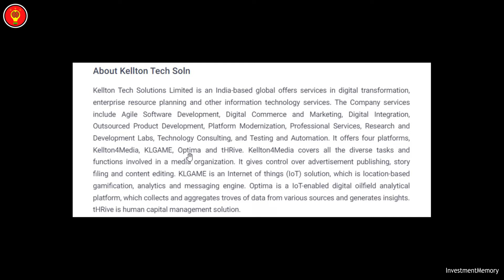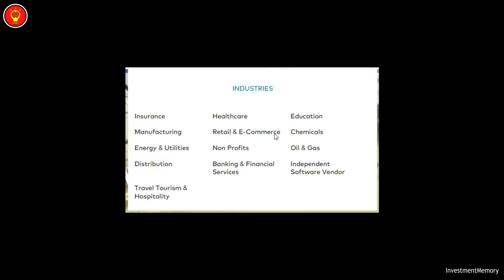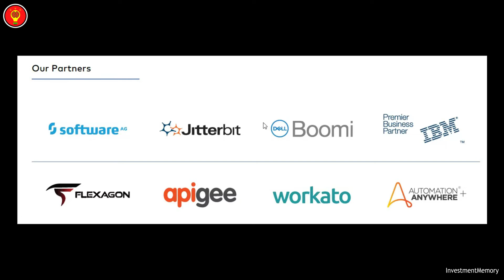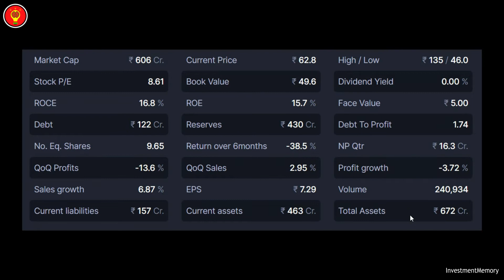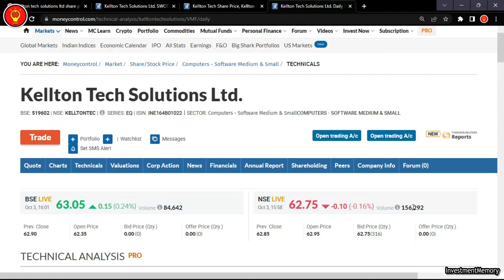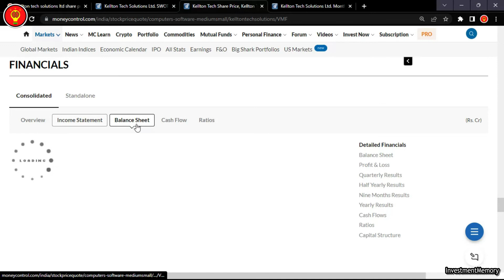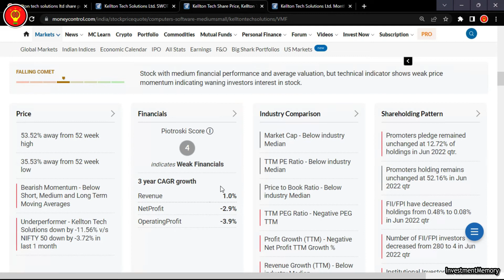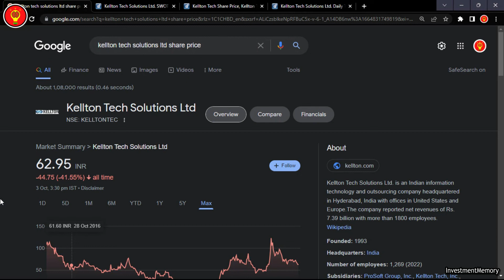kellton tech share latest news| kellton tech solutions ltd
investmentmemory @Investment Memory
kellton tech share latest news |kellton tech share| kellton tech solutions ltd

Hello friends, today I am going to discuss kellton tech share.

[ 𝗡𝗢𝗧𝗜𝗖𝗘: 𝗧𝗛𝗜𝗦 𝗗𝗘𝗧𝗔𝗜𝗟𝗦 𝗢𝗙 𝗧𝗛𝗜𝗦 𝗩𝗜𝗗𝗘𝗢 𝗢𝗙  06/10/2022. 𝗧𝗛𝗘 𝗗𝗘𝗧𝗔𝗜𝗟𝗦 𝗢𝗙 𝗧𝗛𝗜𝗦 𝗖𝗢𝗠𝗣𝗔𝗡𝗬 𝗠𝗔𝗬 𝗕𝗘 𝗖𝗛𝗔𝗡𝗚𝗘 𝗜𝗡 𝗙𝗨𝗧𝗨𝗥𝗘 ]

[ 𝗤𝗨𝗘𝗥𝗜𝗘𝗦 𝗦𝗢𝗟𝗩𝗘𝗗 ]
1. kellton tech Stock
2. kellton tech Stock latest news
3. kellton tech Stock Quarterly Results
4. kellton tech Stock Shareholding
5. kellton tech Stock Today news
6. kellton tech Stock Company future plans
7. kellton tech Stock  Analysis
8. kellton tech Stock Return
9. kellton tech Stock Buy or Sell and Hold
10. kellton tech Stock Full Details

investmentmemory @Investment Memory